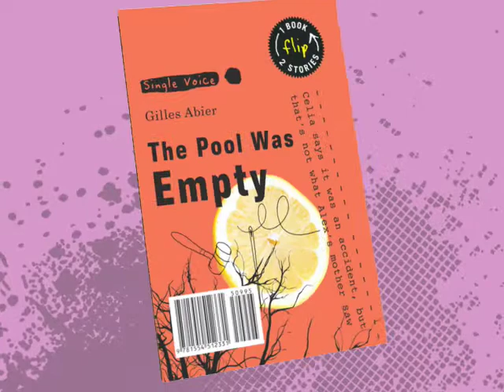SINGLE VOICE Fiction Series from Annick Press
... Each book in the Single Voice series consists of two separate but thematically connected stories with distinct inverted covers in an alluring "flip-book" format. Exploding with the urgency, drama and confusion of adolescence, these books will appeal to both avid and less experienced readers. No subject is off limits in the Single Voice series.

    * Train Wreck // Too Late
    * The Trouble With Marlene // Film Studies
    * Nothing but Your Skin // The Pool Was Empty
    * Just Julie // I Am Not Emmanuelle (Single Voice)
    * Descent Into Paradise // A Place to Live